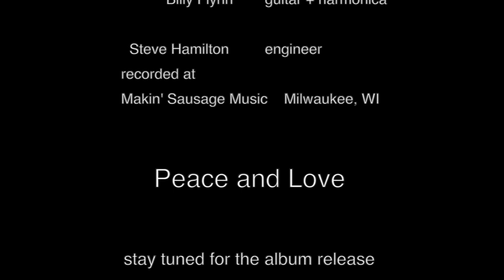What Fools Do day 17, last living room dance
Day 17 What Fools Do, it’s April Fools Day and the last day of my dancing my way through all the songs on my upcoming album. I knew it would be fun to save this song for today since the title and the date coincide perfectly.And I decided to add a little extra to my dancing by playing along with my guitar. Today's tee shirt opendoorpride.org

I thank you for coming along on this ride with me. I know the next weeks and months will be challenging in so many ways, as so much of the world has come to a complete halt. I do hope you use this time to rest, dream, think of the future and the world you want to imagine. And don’t forget to dance.

I’ll let you know as soon as I can back in the studio to mix and master the album and look forward to sharing it with you and your friends. You can keep in touch through my

Cathy Grier, Matt Liban, Tony Menzer, Jim Ohlschmidt, Larry Byrne, Billy Flynn
Cathy Grier vocals and guitar. Matt Liban drums, Tony Menzer bass, Jim Ohlschmidt guitar, Larry Byrne organ, Billy Flynn guitar and harmonica, Steve Hamilton engineer, recorded at Makin’ Sausage Music, Milwaukee.

LYRICS:
What Fools Do: words/music C. Grier

I Won't Take You Back Or I'ld Be A Fool
I'm Just Trying To Comfort Myself It's True
But When You're In Love With Someone
Like I Am With You What Fools Do

You Always Said It Would Be Me
To Be The First One To Get Up And Leave
Now You're Gone And I Can't Believe We're Through
What Fools Do

You've Been Stringing Me Along
Far Far Far Too Long
I'm Just A Lovers Fool For You Baby
And Now It's High Time We Give Up This Game

That Saturday When You Walked Out On Me
I Knew You Were Right Knew You Set Me Free
I'd Still Take You Back And I'd Be Fool
What Fools Do

I'd Still Take You Back Break All The Rules
I'd Still Take You Back And I'd Be Fool But What Fools Do

Cathy Grier a singer-songwriter, guitarist in the blues genre. A composer and performer for over 40 years. She currently lives in Sturgeon Bay, WI since 2016 after living in NYC for 20 years, most notable as nycsubwaygirl where she brought her blend of blues to the underground performing in the Music Under NY program from 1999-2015. You can’t help but feel Cathy’s life story in every heartfelt note. Part Storyteller.